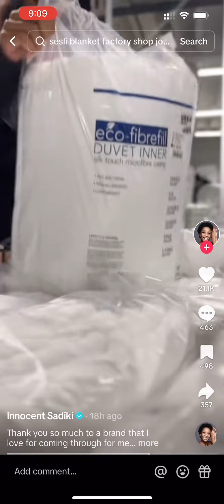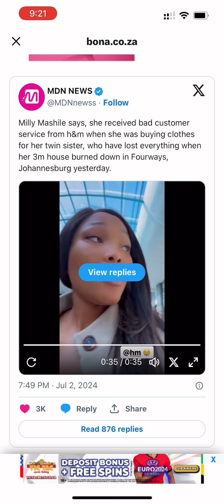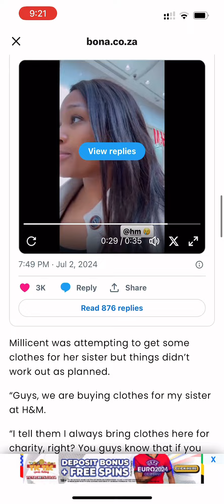Skeem Saam Sthoko Innocent Sadiki and her twin Millicent Mashile rejected 🙅